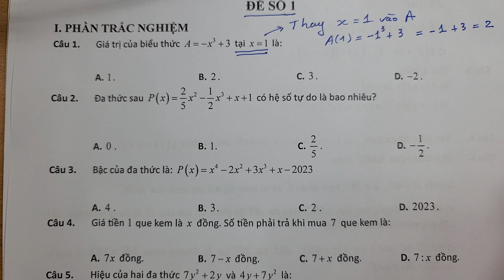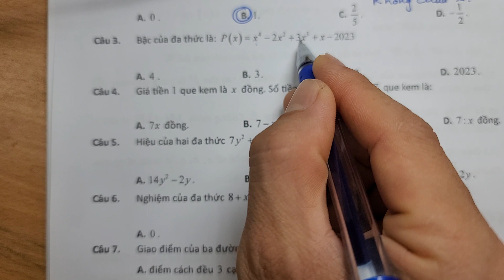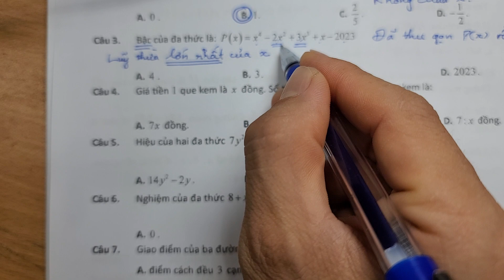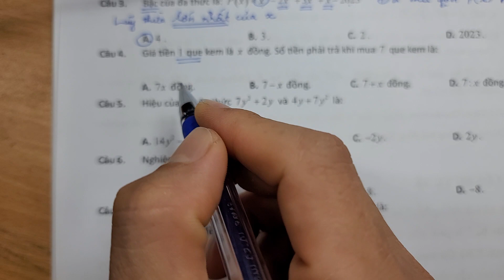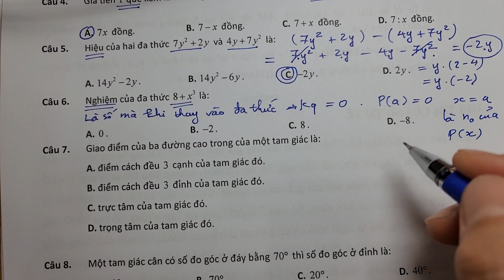Toán lớp 7 - Ôn học kì 2 - Đề số 1 - Trắc nghiệm